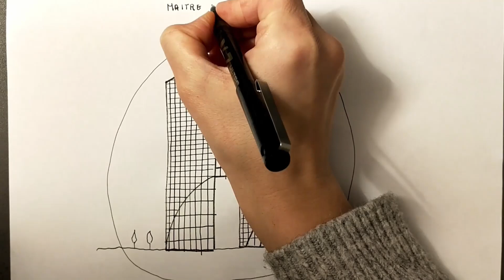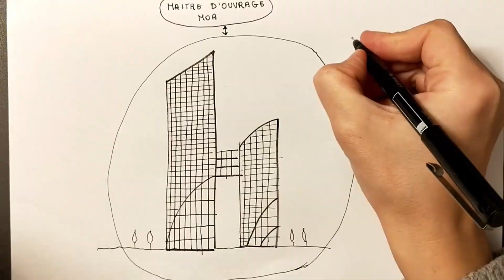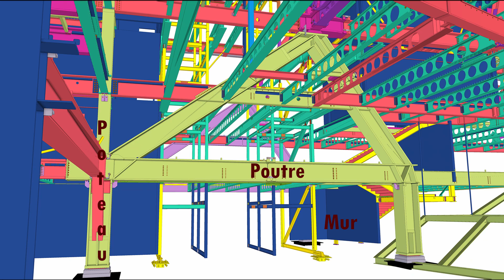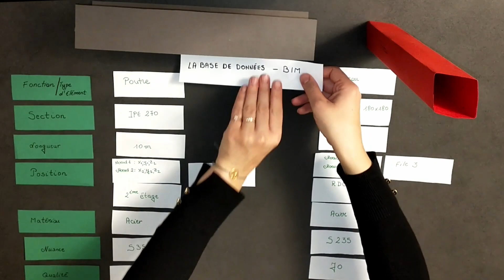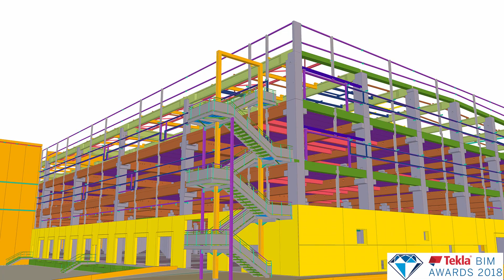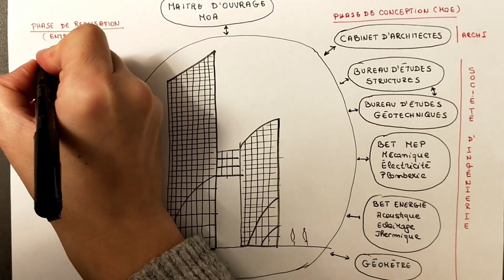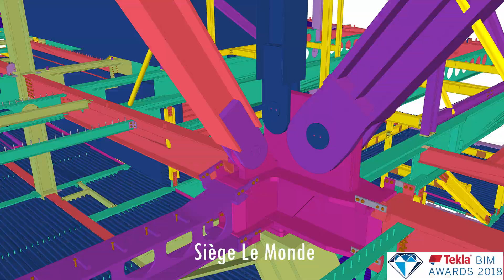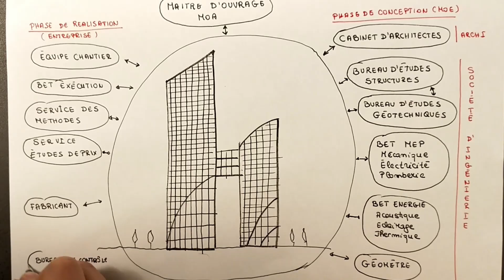La maquette numérique dans le bâtiment, c'est quoi?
Qu'est-ce que le Building Information Modeling (BIM) ?
Quels sont les professionnels de la construction touchés par cette nouvelle ère numérique ?
La maquette numérique est la carte d'identité, voire même le carnet de santé de l'ouvrage.